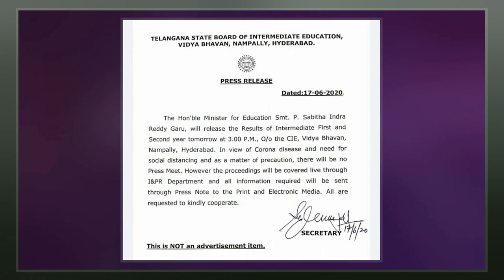Telangana State Board Of Intermediate Education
The Telangana State Board of Intermediate Education, is a Board of education in Telangana, India. It was established in 2014. It is located at Nampally, Hyderabad.